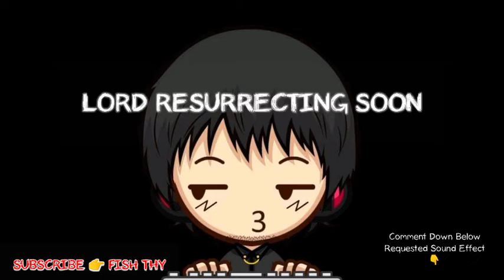LORD RESURRECTING SOON MOBILE LEGENDS SOUND EFFECT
Mobile legends sound effect for ringtone.